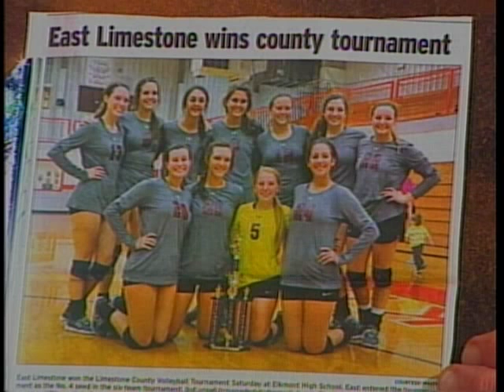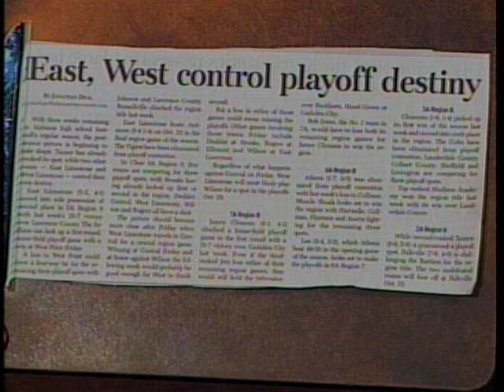Bama Zack, David Turner, Seth Williams, Fred Leonard 10 14 15